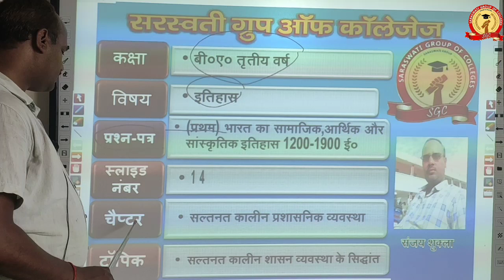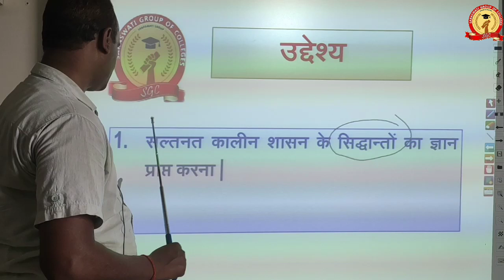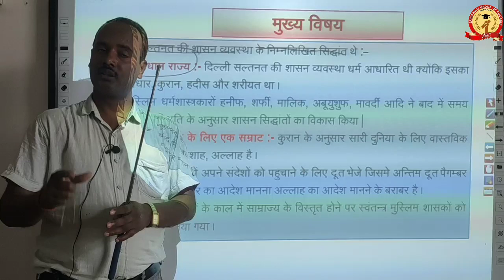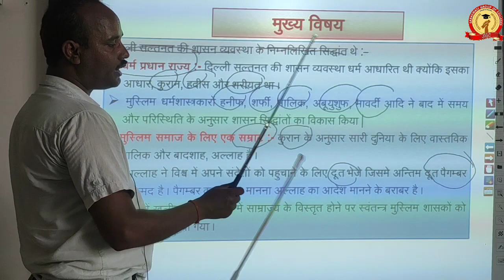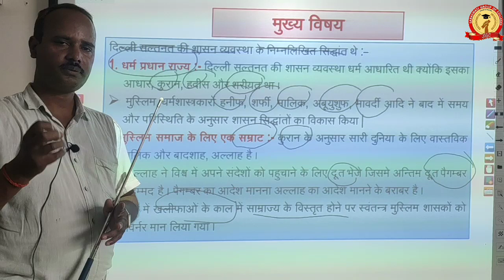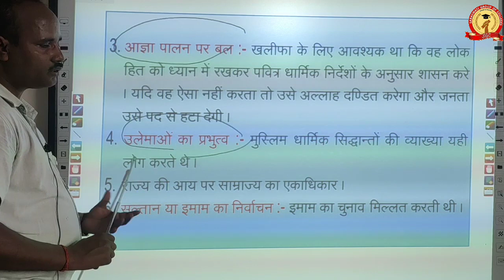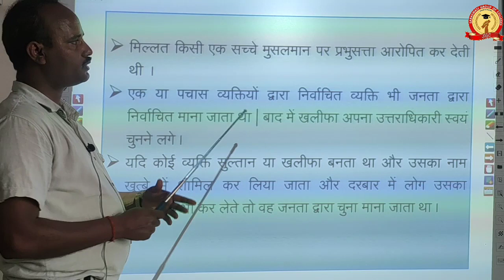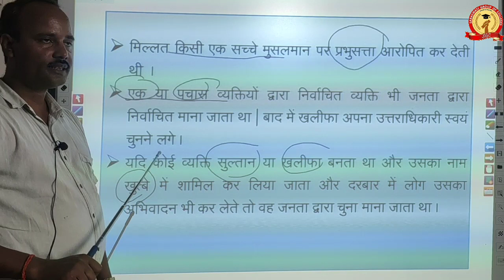B.A-III (इतिहास) | पेपर प्रथम || सामाजिक, आर्थिक इतिहास और सांकृतिक इतिहास || SANJAY SHUKLA Slide-12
सल्तनत कालीन शासन का व्याख्या
सल्तनत कालीन शासन का व्याख्या के विकास